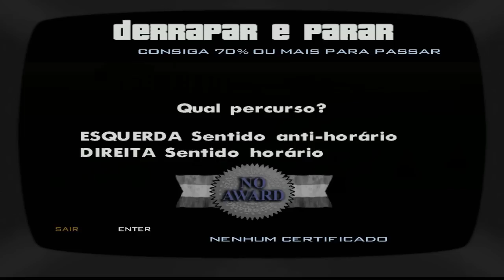GTA San Andreas - Parte 21: Desconstrução [ Detonado Legendado PT-BR ]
Detonado GTA San Andreas no PC Legendado em BR HD Gameplay Comentado Walkthrough Let's Play